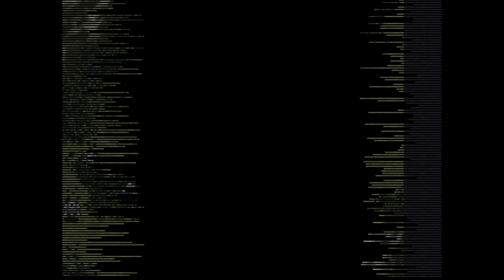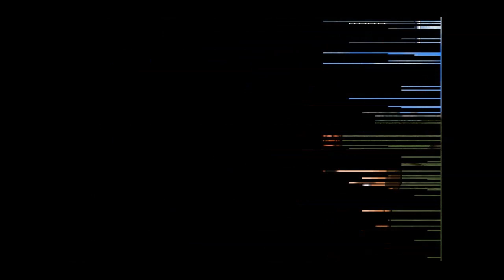Super Robot Taisen 64 - Stage 3, Real Robot (Time Flows)